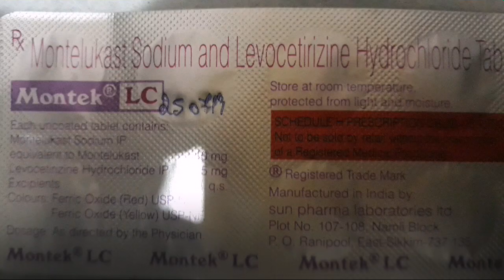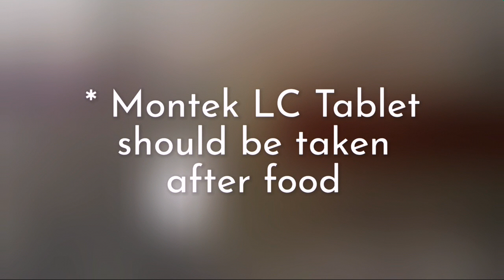Montek LC Tablet review